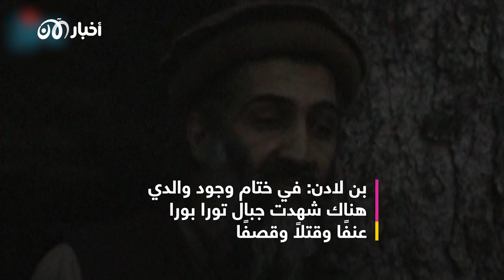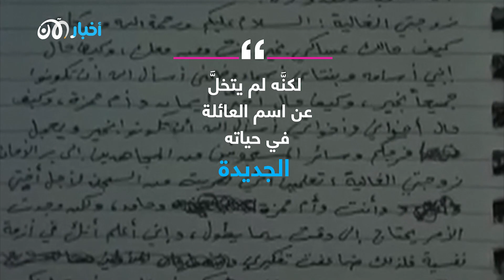عمر بن لادن من جبال تورا بورا في أفغانستان إلى الرسم في فرنسا.. تحوّل جذري وهادىء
من تورا بورا في أفغانستان إلى النورماندي في فرنسا.. كيف وجد عمر بن لادن، نجل مؤسس القاعدة أسامة بن لادن، إلهامه في الرّسم؟
تعرّفوا على القصَّة في لقاء خاص لأخبار الآن مع عمر وزوجته زينة.